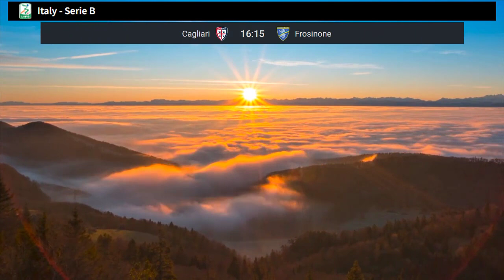Classifica Serie b | Risultati Serie b | Serie B table today